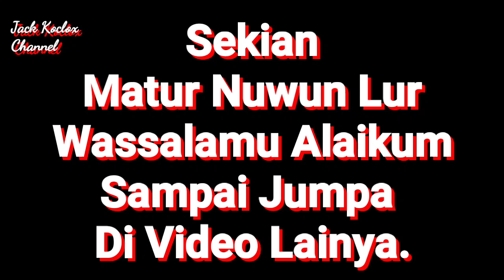GOTONG ROYONG||Abot dipikul enteng dicangking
ini adalah kegiatan warga kampung minggu kemaren.Gotong royong adalah kegiatan warga untuk saling membantu yang masih berjalan sampai saat ini.